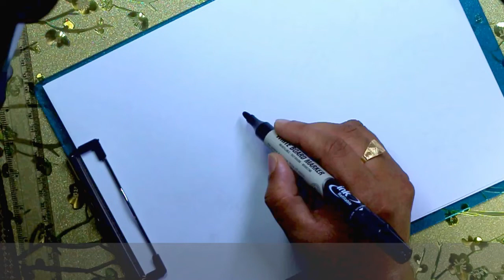Bird / পাখি | Almas drawing Academy | উরন্ত পাখি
I started uploading drawing video from Nov 10/ 2022  and I have been getting a lot of love❤️ and support 😍